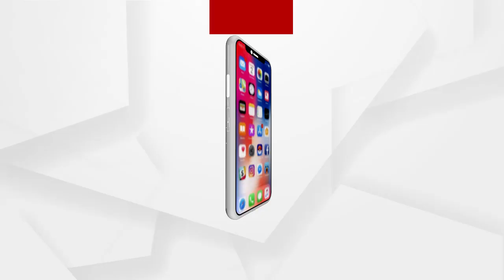ମଣ୍ଡିରେ କଟନି ଶିକାର ହୋଇ ଚିନ୍ତାରେ ଚାଷୀ .....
କଥାରେ ଅଛି ଚାଷ କାମ ଯାହାର କେଡେ ସୁଖ ତାହାର । ଏବେ ସେଇ ଚଷା ପୁଅର ଦୁଃଖ କଥା କହିଲେ ନସରେ । ହାଡଭଙ୍ଗା ପରିଶ୍ରମ କରି ଧାନ ଉର୍ପାଜନ କରିଥିଲା ଚାଷୀ ...